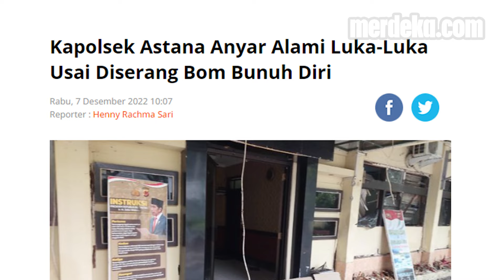Kapolsek Astana Anyar Jadi Korban Ledakan Bom Bunuh Diri, Tubuhnya Luka-Luka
MERDEKA.COM - Kapolsek Astana Anyar Kompol Fajar menjadi korban ledakan bom bunuh diri di kantornya, Rabu pagi tadi.

Akibatnya, Kompol Fajar mengalami luka-luka bersama dua polisi lainnya korban ledakan. Hal itu diungkap sumber merdeka.com di lokasi.